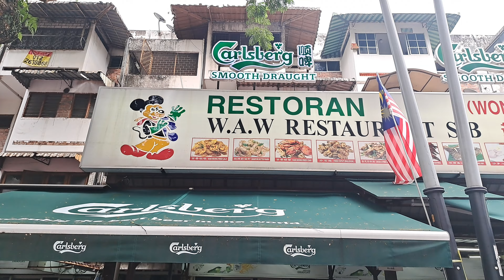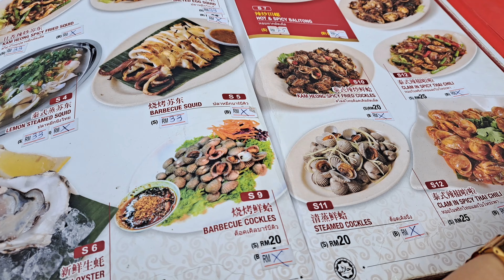Petronas Tower & Jalan Alor Street Food, Malaysia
Petronas Twin Towers or KLCC Twin Towers Kuala Lumpur KL Tower Southeast Asia Malaysia Kuala Lumpur Local Street Food Night Walking Tour Thai Food